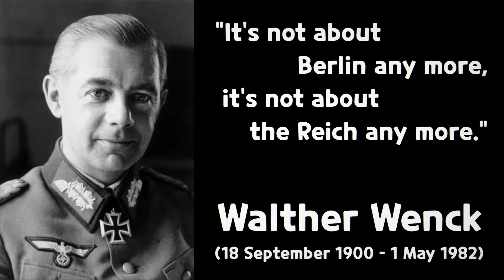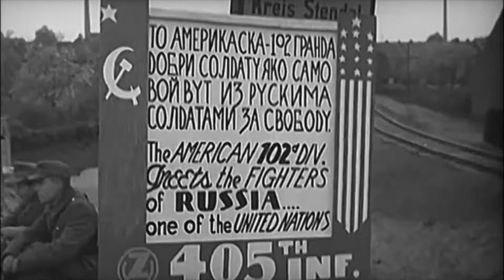Sabaton - Hearts of Iron (Music Video/Eng CC/Deutsche Untertitel)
During the final battle of Berlin in 1945 the general of the 12th army, Walther Wenck realized that the end of the war was coming, and instead of trying to defeat the advancing Soviet forces as his orders were, he used his army to create an escape corridor out of Berlin. For such an act he would surely have been sentenced to death, but instead he ended up being responsible for up to 250,000 people safely escaping the burning city of Berlin. For some this was a battle, for him this was a rescue operation..

Next MV will not be sabaton song.

= CAUTION =

I made this video for historical purpose, not to support any kind of ideology or anything similar

I used a translation of Piscator for German subtitles. If he ask to delete, I will change the German subtitles.

Song: Hearts of Iron
Author: Sabaton
Movie/Clips:

1. General Walther Wenck's 12th Army surrenders at the Tangermünde railroad bridge, Germany (7th and 8th May 1945)
2. Освобождение / Liberation (1971)
3. Band of Brothers (2001)
4. Der Untergang (2004)
5. Anonyma - Eine Frau In Berlin / A Woman In Berlin (2008)
6. Unsere Mütter, unsere Väter (2013)
7. Fury (2014)
8. Child 44 (2015)
9. Kampen om tungtvannet / The Saboteurs (2015)
10. Hitler's inner circle (2017)
11. Hitler's Last Stand (2018)
12. Kurland 44 - ParaLight WorX
13. Moschaisk - ParaLight WorX
14. Verstaubt sind die Gesichter - ParaLight WorX
15. Hearts of Iron – The Battle of Berlin – Sabaton History 017
16. Hommage an Tangermünde - Hansering channel

Lyrics

See the Reich in flames
Try to save Berlin in vain
It’s a road through death and pain
On the other shore, there’s the end of the war

Who could ever have believed,
Seems like nothing’s been achieved
Just to walk a day, go all the way, the fronts are closing in
As the end is drawing near, the 12th army interfere
Open up a route, get people out, it’s forces spread out thin

It’s the end of the war
Hold the corridor!
Reach for Elbe’s shore

It’s the end, the war has been lost
Keeping them safe ’til the river’s been crossed
Nicht ein schlacht, ein rettungsaktion
Holding their ground ’til the final platoon
“Hurry up, we’re waiting for you”
Men of the 9th, and civilians too
Dispossessed, surrendering to the west

Who’ll survive and who will die?
Up to kriegsglück to decide
Those who made it cross, without a loss, have reason to reflect
It is not about Berlin, it is not about the Reich,
It’s about the men, who fought for them, what peace can they expect?

Hold the corridor!

See the city burn on the other side
Going down in flames as two worlds collide
Who can now look back with a sense of pride?